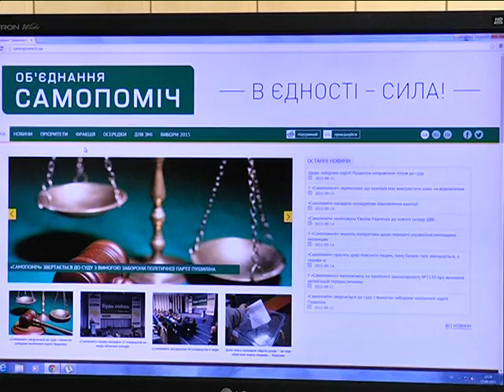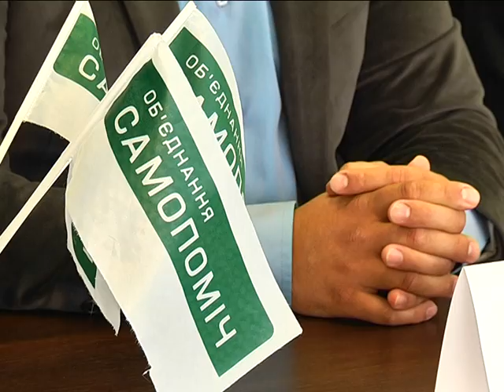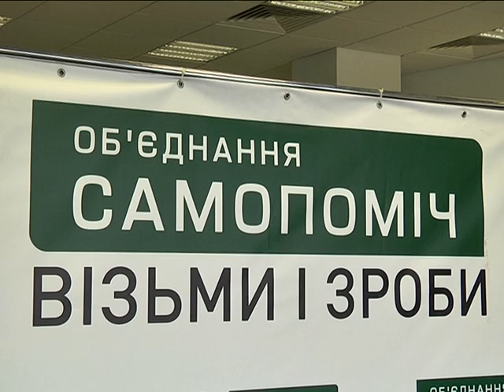Самопомощь открывает списки кандидатов на местные выборы